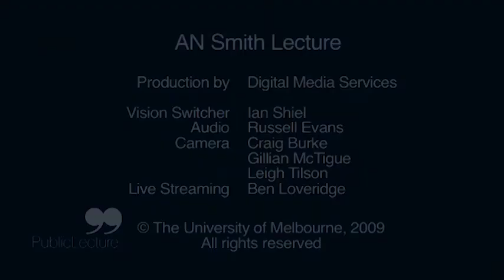2009 AN Smith Lecture in Journalism - Mark Scott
AN Smith Lecture in Journalism

Mr Mark Scott, Managing Director
Australian Broadcasting Corporation (ABC)

Recorded 14th October, 2009, 6:30pm
Basement Lecture Theatre, he Spot